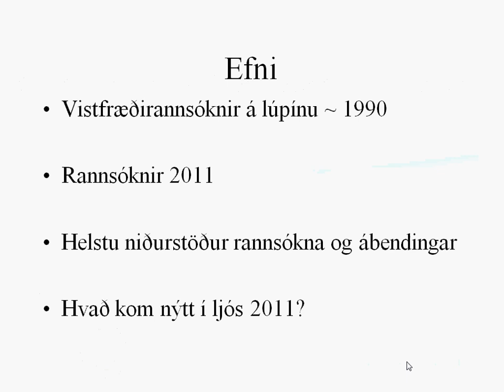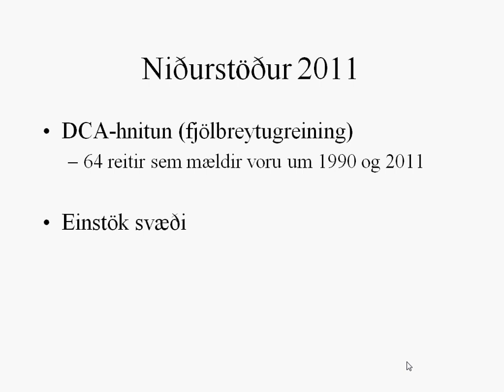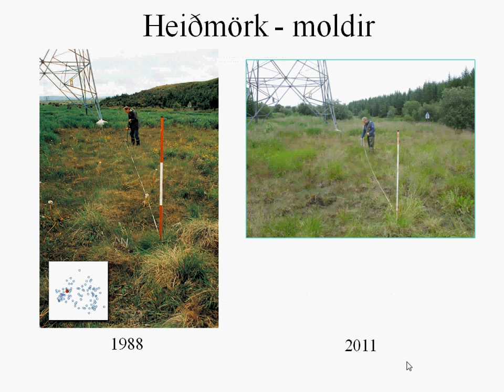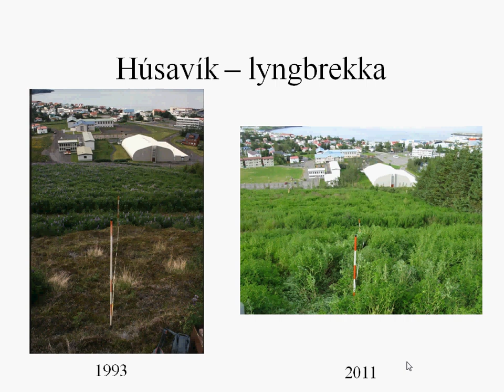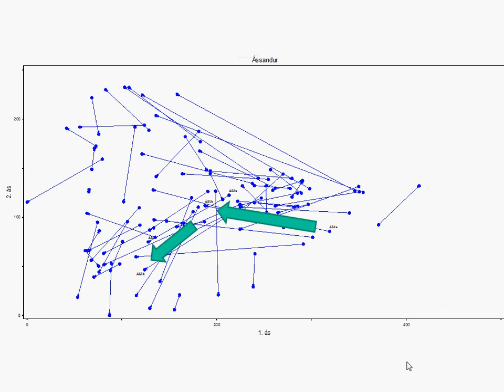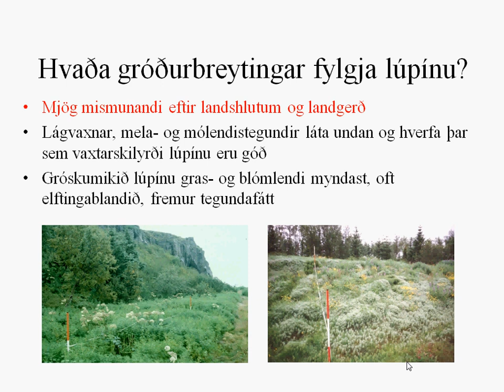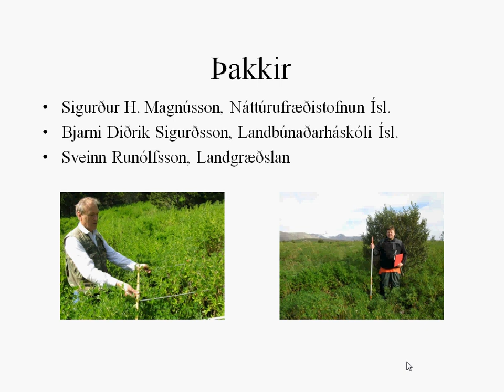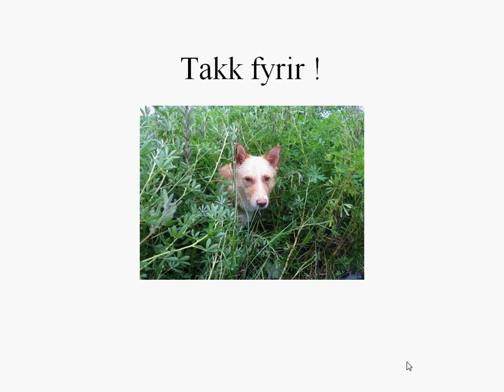Gróðurframvinda í lúpínubreiðum endurmetin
Sumarið 2011 var farið á 15 svæði á landinu þar sem gróðurframvinda í lúpínubreiðum hafði verið rannsökuð um 20 árum áður. Á svæðunum hefur lúpína vaxið í 35--60 ár og breiðst út við mismunandi skilyrði. Reynt var að endurtaka mælingar á sömu stöðum til að fá fyllri mynd af endingu lúpínu og gróðurbreytingum sem henni fylgja. Fyrstu niðurstöður sýna að gróðurframvinda í lúpínubreiðum er mjög misjöfn eftir landshlutum og staðháttum eins og fram kom í fyrri rannsóknum. Sumarið 2011 voru komin fram eindregnari merki en áður um hörfun lúpínunnar á elstu vaxtarstöðum hennar á suðvestanverðu landinu. Dæmi um það eru gamlar breiður í Heiðmörk þar sem lúpína tók að gisna verulega eftir 25--30 ár í landi. Í Múlakoti í Fljótshlíð var lúpína hins vegar enn til staðar og gróskuleg eftir 60 ára veru. Rannsóknirnar 2011 staðfesta að lúpína breiðist auðveldlega inn á mólendi á Norðurlandi og gjörbreytir gróðurfari þar. Úrkoma getur takmarkað vöxt lúpínu norðanlands og finnur hún betri vaxtarskilyrði í mólendi en á þurrum melum. Í mólendinu myndar hún því þéttari og langlífari breiður og verður framvinda þar allt önnur en á melum á sömu stöðum. Í Hrísey á Eyjafirði hefur skógarkerfill lagt undir sig lúpínubreiður á undanförnum árum. Þar gafst í fyrsta sinn færi á að kanna gróður í kerfilsbreiðum og fá vísbendingar um hvers er að vænta í landi sem skógarkerfill leggur undir sig.

Í erindinu verður í máli og myndum greint frá helstu niðurstöðum sem liggja fyrir eftir sumarið 2011 og breytingum sem orðið hafa á rannsóknasvæðunum á síðustu 20 árum.